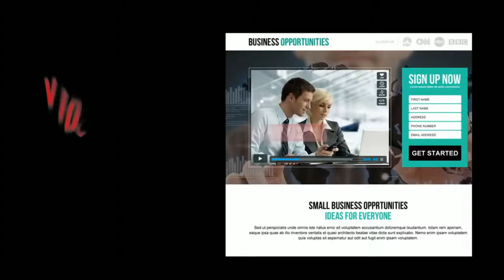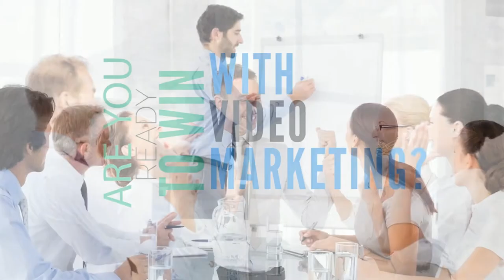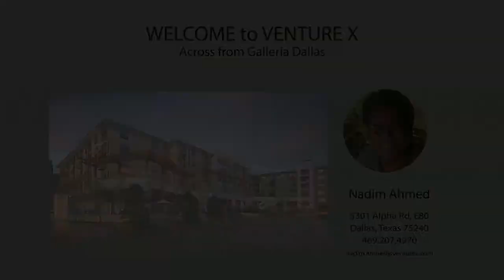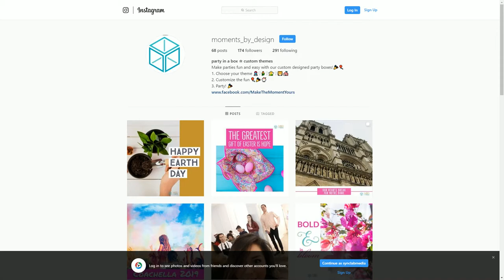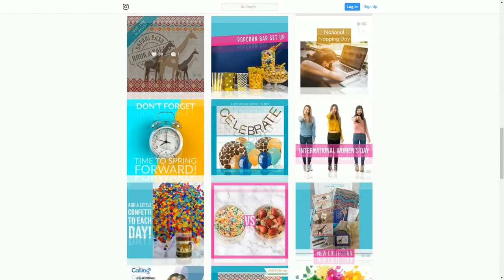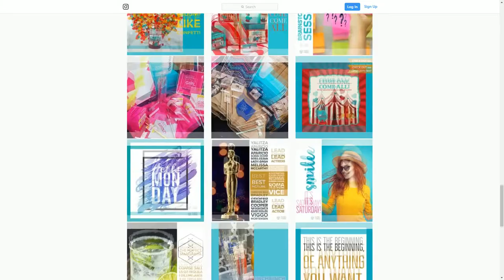EP 2 - The VX Factor LIVE, Leslie Flores of Moments By Design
Welcome to The VX Factor LIVE - Profiles in Entrepreneurship. Todays guest is Leslie Flores, owner of Moments By Design, discussing the challenges of becoming an entrepreneur and all things custom party. Enjoy, and please give us feedback on future guests and topics you would like to see.